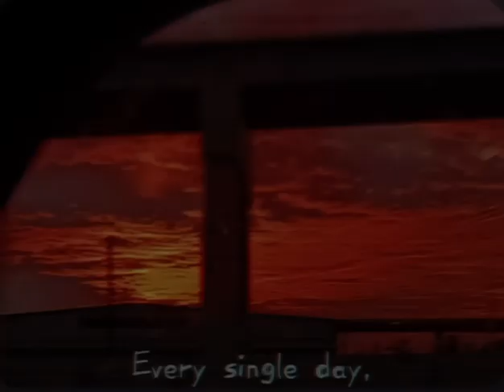Return.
what did my friends give me awhile back and what happened the past 6 months

musics not mine obvi